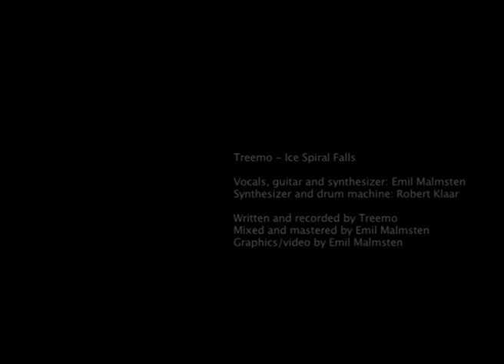Treemo - Ice Spiral Falls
Ice Spiral Falls by Treemo

Emil Malmsten: Guitar, vocals, synthesizer, drum machine
Robert Klaar: Synthesizer, drum machine

Written and recorded by Treemo
Mixed and mastered by Emil Malmsten
Graphics and video by Emil Malmsten
Ice Spiral Falls originally appears on Emerald Heart (demo, 2008) by Treemo.

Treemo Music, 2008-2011